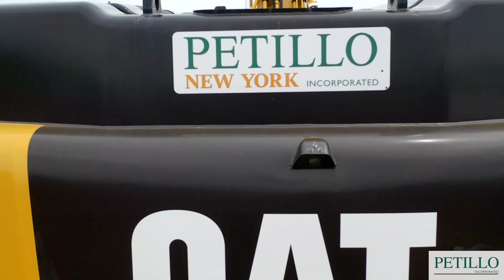Old New Brunswick Road - Piscataway, New Jersey - May 2020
The initial development of the Old Brunswick Road project is underway. Petillo’s heavy equipment fleet is busy clearing, levelling and grading the site to prepare for foundation work.